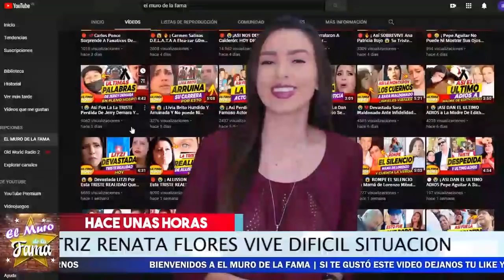🔴 😱 ¡ 𝗙𝗔𝗠𝗢𝗦𝗔 𝗔𝗖𝗧𝗥𝗜𝗭 Vive Hoy Asi 𝗘𝗡 𝗟𝗔 𝗖𝗔𝗟𝗟𝗘 ! 🔥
Renata Flores de la fortuna AHORA es indigente